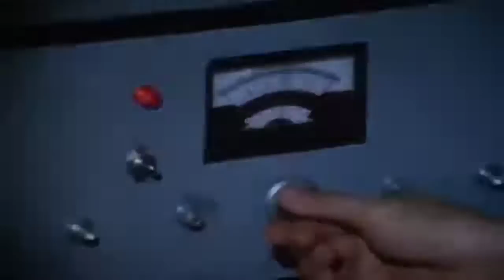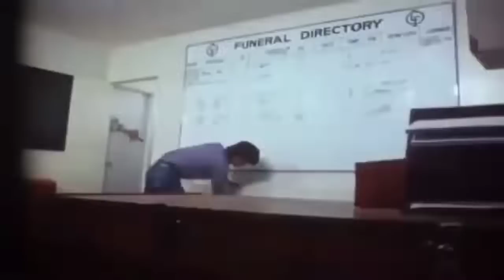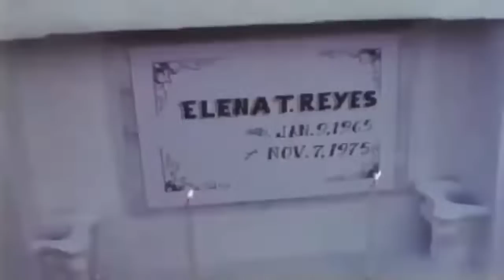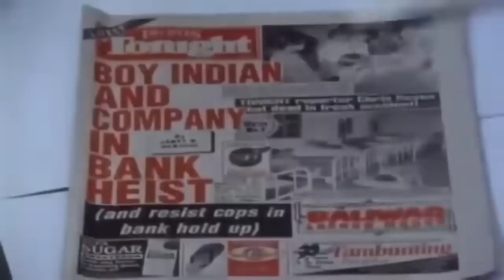Roi Vinzon Full MOVIE ACTION™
PHILIPPINE MOVIE TAGALOG™